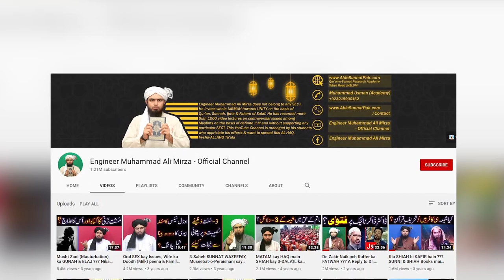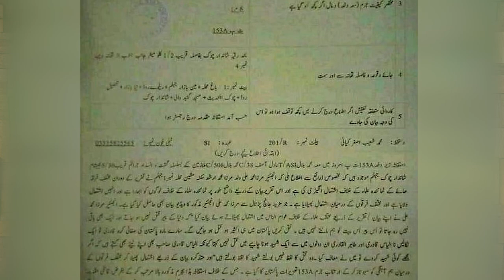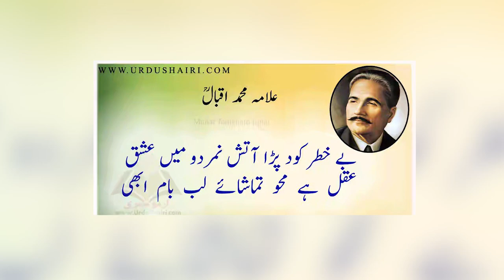Application Filed Against Engineer Muhammad Ali Mirza in Lahore High Court